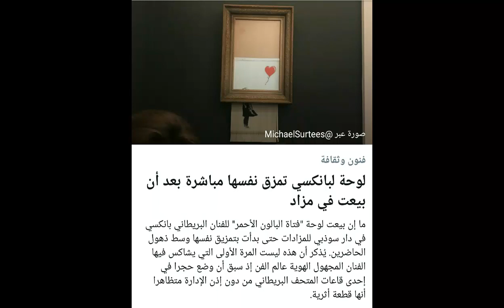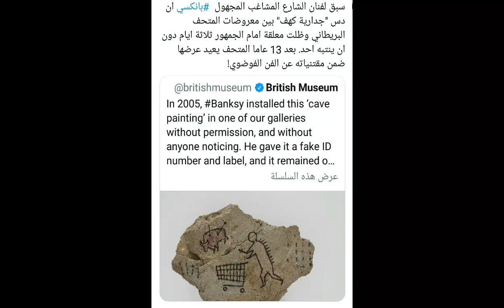لوحة تمزق نفسها بشكل عجيب ومرعب بعد بيعها مباشرة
مسلسل فالنتينو
مسلسل كلبش 3
مسلسل قمر هادي
مسلسل ولد الغلابة
مسلسل أبو جبل
مسلسل لمس أكتاف
مسلسل القائمة 33
مسلسل زلزال
مسلسل الملكة
مسلسل حكايتي
مسلسل شربة مية
مسلسل البرنسيسة بيسة
مسلسل ابن الأصول
مسلسل اللعبة
مسلسل هوجان
مسلسل الأختين
مسلسل آدم فاميلي
مسلسل سوبر ميرو
مسلسل الابن الـ 13
مسلسل فكرة بمليون جنية
مسلسل علامة استفهام
مسلسل قابيل
مسلسل لآخر نفس
مسلسل بد الحدوتة ثلاثة
مسلسل طلقة حظ
مسلسل الواد سيد الشحات
مسلسل بركة
مسلسل الزوجة ال 18
مسلسل حدوتة مرة
برنامج رامز فى الشلال